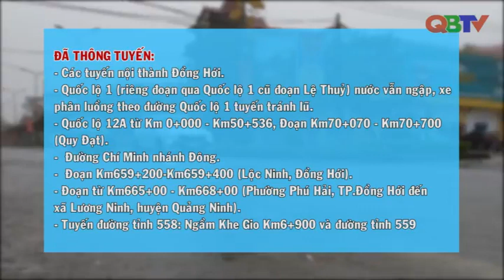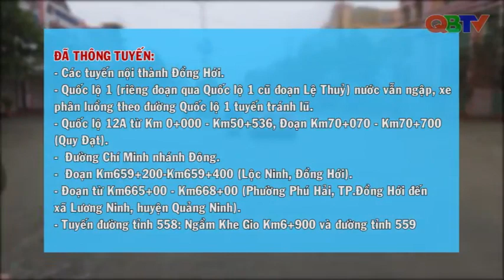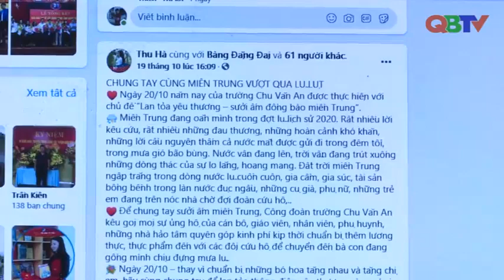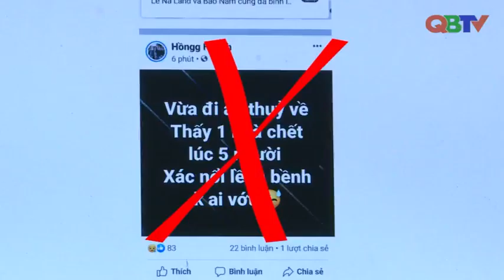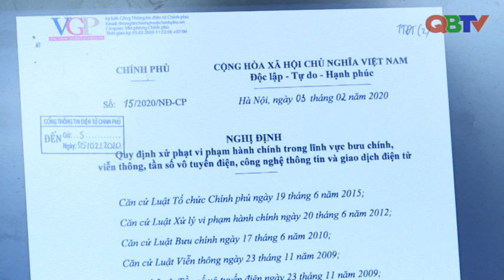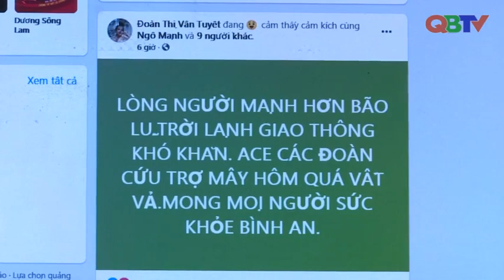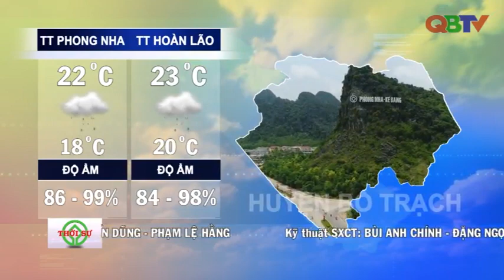Bản tin Thời sự Quảng Bình tối 21/10/2020